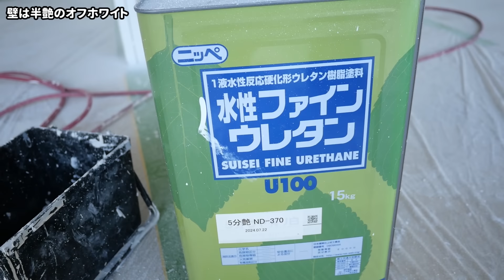築28年イナバのガレージを塗装する【ガレージ改装】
使用している道具・材料一覧⇒

▼過去に制作した車両たち▼

【差し入れはコチラから↓】
Amazonほしい物リスト

【ビジネス・タイアップ・コラボのご依頼】
※修理・カスタム等の受付はしていません。

【楽曲提供（株式会社 光サプライズ）】